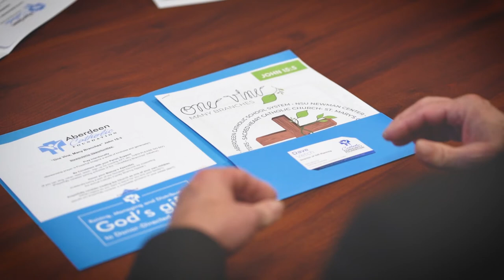One Vine Many Branches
The One Vine all-area Catholic Mass last June was a wonderful event to gather together as the faithful of Aberdeen to celebrate our Catholic history and look to the future with great hope! Here is the video that was shown at the event for those that may have missed it!